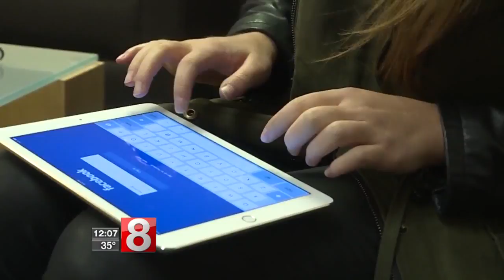A warning to homeowners during the holidays about thieves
Home burglaries -- you hear about them often and hope it never happens to you.